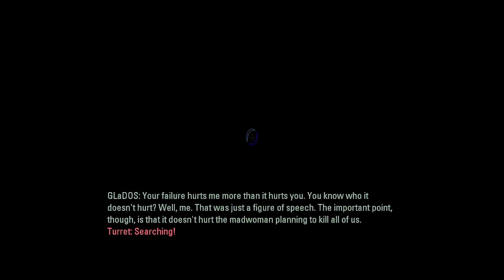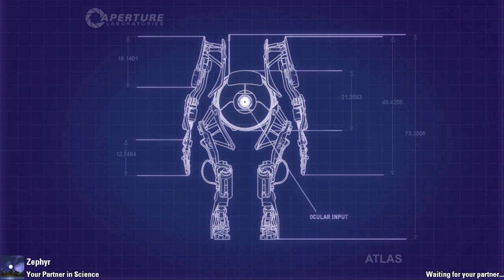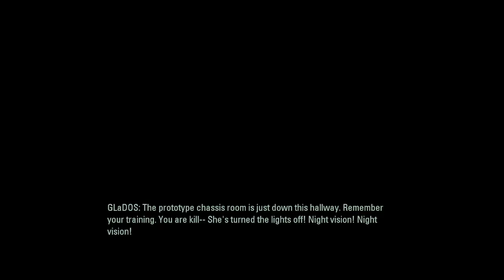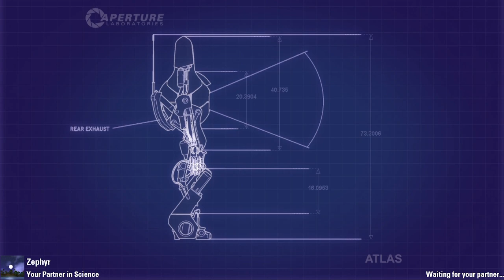Portal 2 Co-Op Playthrough #8 (FINALE)- Bye Bye Birdie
OH GOD IT'S HORRIFYING KILL IT